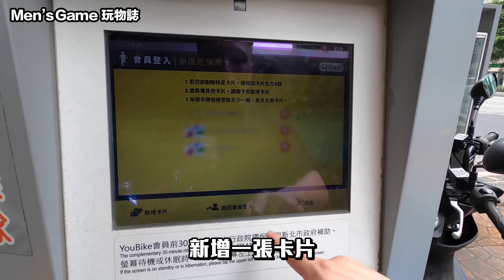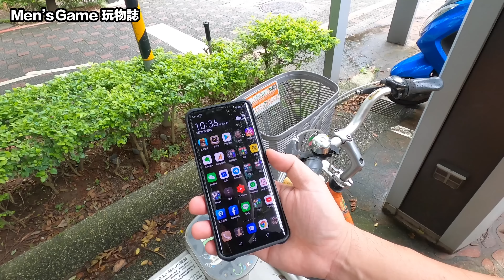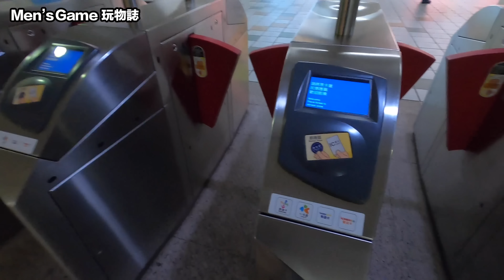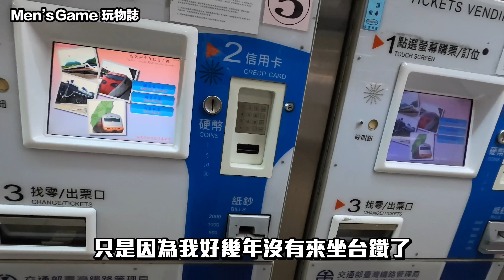實測悠遊卡 x SIM卡好用嗎？ android 可以 但是iPhone就是不能 ?！ 「Men's Game玩物誌」